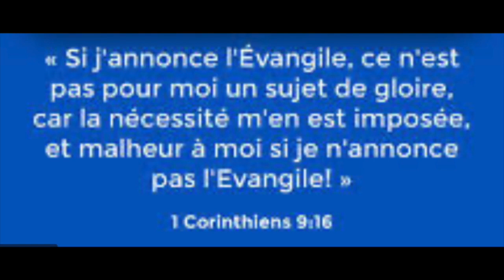👉XVI Dimanche T. O. |👉LA PRIÈRE, LE TRAVAIL ET LE REPOS |👉Venez à l'écart et reposez-vous |Père NVK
Quel malheur pour vous, pasteurs !
Vous laissez périr et vous dispersez
les brebis de mon pâturage
         C’est pourquoi, ainsi parle le Seigneur, le Dieu d’Israël,
contre les pasteurs qui conduisent mon peuple :
Vous avez dispersé mes brebis, vous les avez chassées,
et vous ne vous êtes pas occupés d’elles.
Eh bien ! Je vais m’occuper de vous,
à cause de la malice de vos actes
        Puis, je rassemblerai moi-même le reste de mes brebis
de tous les pays où je les ai chassées.
Je les ramènerai dans leur enclos,
elles seront fécondes et se multiplieront.
         Je susciterai pour elles des pasteurs
qui les conduiront ;
elles ne seront plus apeurées ni effrayées,
et aucune ne sera perdue

         Voici venir des jours
– oracle du Seigneur,
où je susciterai pour David un Germe juste :
il régnera en vrai roi, il agira avec intelligence,
il exercera dans le pays le droit et la justice.
         En ces jours-là, Juda sera sauvé,
et Israël habitera en sécurité.
Voici le nom qu’on lui donnera :
« Le-Seigneur-est-notre-justice. »

PSAUME
(Ps 22 (23), 1-2ab, 2c-3, 4, 5, 6)

R/ Le Seigneur est mon berger :
rien ne saurait me manquer. (cf. Ps 22, 1)

Le Seigneur est mon berger :
il me fait reposer.

pour l’honneur de son nom.

Si je traverse les ravins de la mort,
car tu es avec moi :
ton bâton me guide et me rassure.

ma coupe est débordante.

pour la durée de mes jours.

DEUXIÈME LECTURE
Lecture de la lettre de saint Paul apôtre aux Éphésiens

Frères, maintenant, dans le Christ Jésus, vous qui autrefois étiez loin,
vous êtes devenus proches par le sang du Christ.
         C’est lui, le Christ, qui est notre paix :
des deux, le Juif et le païen, il a fait une seule réalité ;
par sa chair crucifiée,
il a détruit ce qui les séparait, le mur de la haine ;
              il a supprimé les prescriptions juridiques de la loi de Moïse.
Ainsi, à partir des deux, le Juif et le païen,
il a voulu créer en lui un seul Homme nouveau en faisant la paix,
         et réconcilier avec Dieu les uns et les autres en un seul corps
par le moyen de la croix ;
en sa personne, il a tué la haine.
         Il est venu annoncer la bonne nouvelle de la paix,
la paix pour vous qui étiez loin,
la paix pour ceux qui étaient proches.
         Par lui, en effet, les uns et les autres,
nous avons, dans un seul Esprit, accès auprès du Père.

après leur première mission,
    les Apôtres se réunirent auprès de Jésus,
et lui annoncèrent tout ce qu’ils avaient fait et enseigné.
Il leur dit :
« Venez à l’écart dans un endroit désert,
et reposez-vous un peu. »
De fait, ceux qui arrivaient et ceux qui partaient étaient nombreux,
et l’on n’avait même pas le temps de manger.
    Alors, ils partirent en barque
pour un endroit désert, à l’écart.
    Les gens les virent s’éloigner,
et beaucoup comprirent leur intention.
Alors, à pied, de toutes les villes,
ils coururent là-bas
et arrivèrent avant eux.
    En débarquant, Jésus vit une grande foule.
Il fut saisi de compassion envers eux,
parce qu’ils étaient comme des brebis sans berger.
Alors, il se mit à les enseigner longuement.